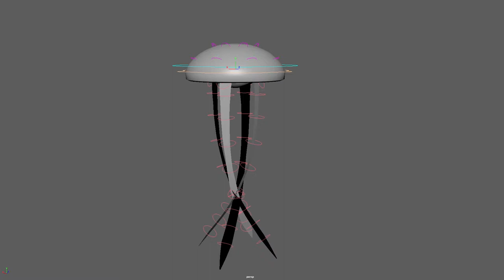Jellyfish Animation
An animation for a project I'm working on. Not the final animation.